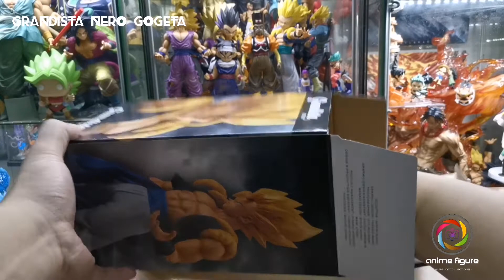Grandista Nero Gogeta Unboxing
Unboxing Dragon Ball figure from Banpresto. Grandista Nero Super Saiya Gogeta

Fusion between Son Goku and Vegeta